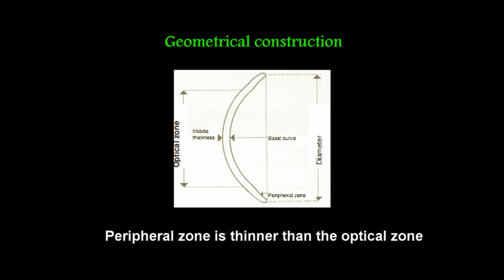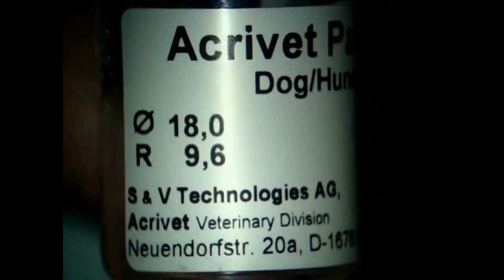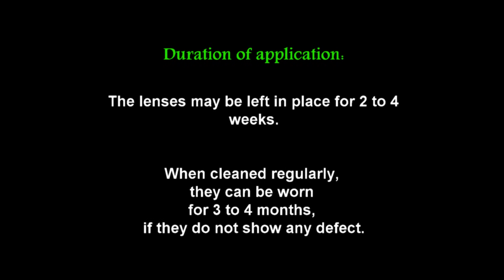Bandage Contact Lenses Acrivet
This video shows the technique for the right application of the bandage contact lenses from Acrivet. These lenses are used to treat a great variety of corneal diseases in animals. Dr. João Alfredo Kleiner DVM, MSc. Vetweb Oftalmologia Veterinária.